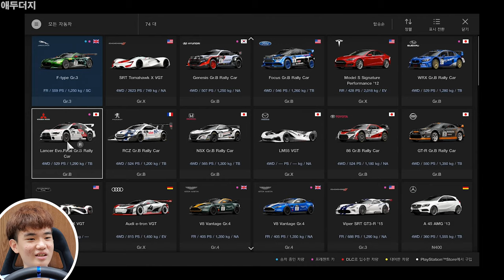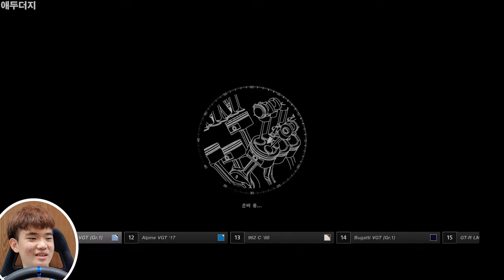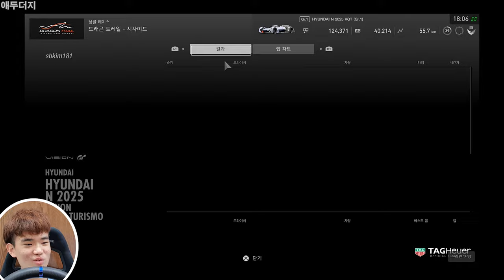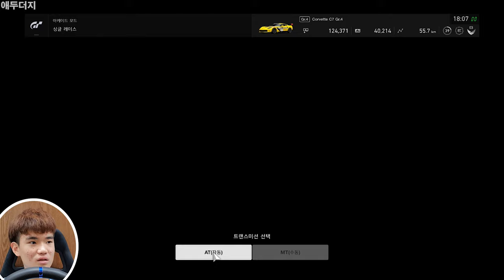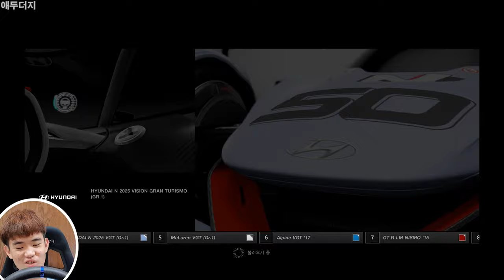PS4 GRAN TURISMO HYUNDAI N 2025 VISION GR.1 2019 9 13 #1